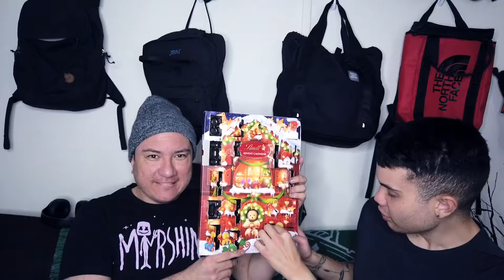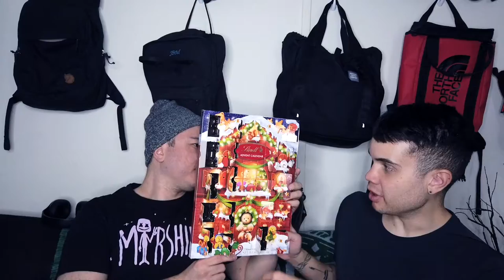Vlogmas day 24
Hi guys!
It's that time again!
I missed you all so much!
VLOGMAS YALL!

Waltz of the flowers by Tchikovsky